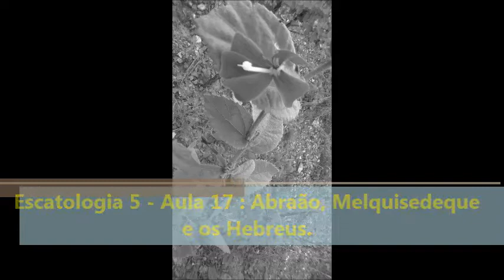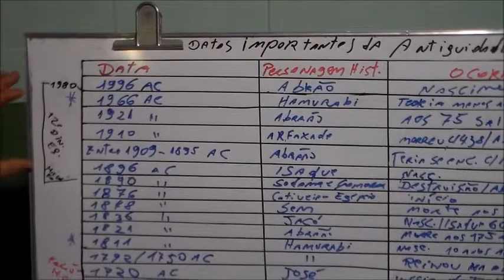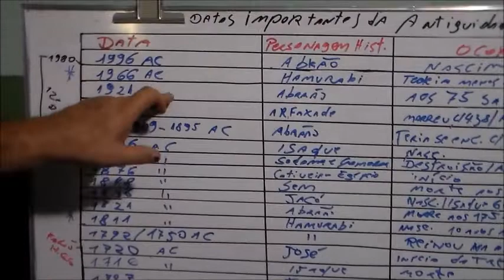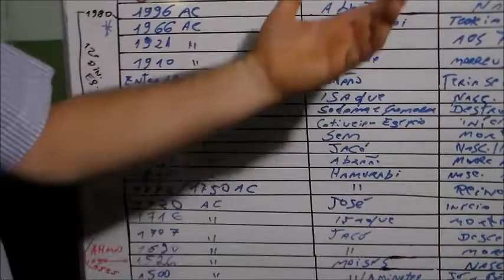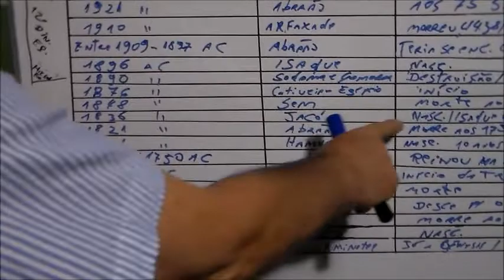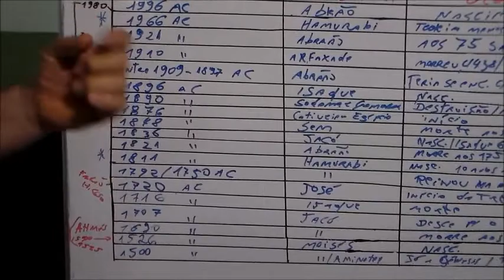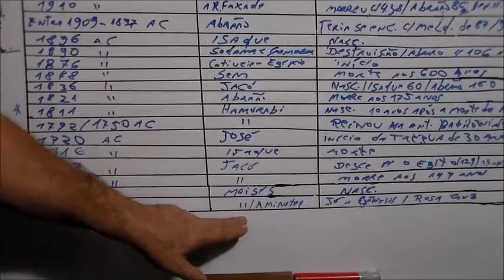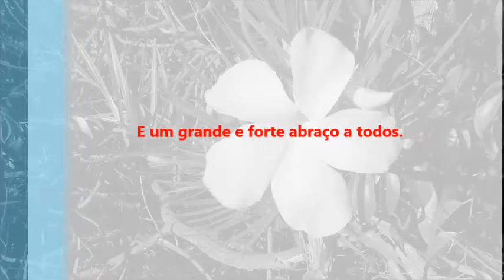Escatologia 5 - Aula 17: Abraão, Melquisedeque e os Hebreus.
Datas importantíssimas relacionando o período bíblico da antiguidade com a história mundial dos referidos fatos.